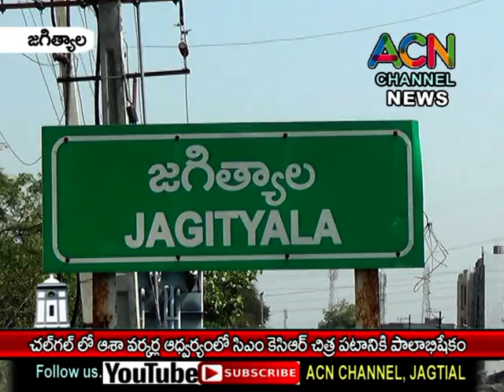జగిత్యాల మం. చల్ గల్ లో ఆశా వర్కర్ల ఆధ్వర్యంలో సీఎం కేసీఆర్ చిత్ర పటానికి పాలాభిషేకం